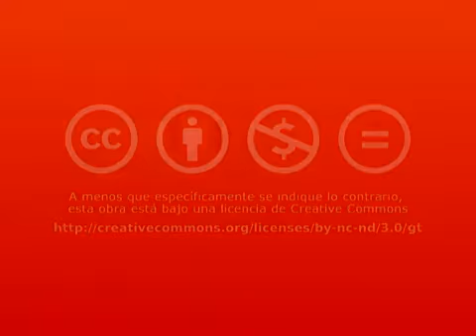Seguridad y ciudad | Gonzalo Melián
Gonzalo Melián habla sobre el tema de la inseguridad en Guatemala; en su disertación, explica de qué manera este fenómeno social ha venido a afectar la estructura física de la ciudad, el comportamiento de sus habitantes, y por consiguiente, sus actividades económicas.

Asimismo, presenta algunas propuestas de solución en donde plantea la posibilidad de que el Estado provea a la población de una mejor seguridad o que ésta sea desmonopolizada, para que empresas privadas más eficientes se hagan cargo de la misma.

00:00 | Créditos iniciales
00:06 | Introducción
00:23 | El tema de la seguridad en la ciudad de Guatemala
01:05 | Monopolio de la seguridad
02:01 | Detrimento de las relaciones interpersonales
03:13 | Influencia de la inseguridad en la economía
04:05 | Restricciones de paso por inseguridad
04:56 | Ciudades cerradas
06:10 | Percepciones psicológicas
07:00 | Posibles soluciones
08:14 | Consecuencias del deterioro físico de los edificios
08:44 | Incentivos para rehabilitar la ciudad
09:11 | Propuesta para planteamientos
09:24 | Créditos finales

Gonzalo Melián

Doctor en Arquitectura por la Universidad de Las Palmas de Gran Canaria. También, es doctorando en Economía, máster en Economía de la Escuela Austriaca, máster en Política Territorial y Urbanística por la Universidad Carlos III de Madrid. Además, cuenta con maestría en Restauración Arquitectónica por la Universidad Politécnica de Madrid, todas universidades de España.

Gonzalo Melían es director y socio del Centro de Estudios Superiores Online de Madrid Manuel Ayau (OMMA); profesor de IE University School of Architecture y profesor visitante de la UFM.

Créditos
Seguridad y ciudad
Gonzalo Melián Marrero

Edificio Académico, A-406
Universidad Francisco Marroquín
Guatemala, 1 de septiembre de 2010

Una producción de New Media - UFM. Guatemala, marzo de 2011
Cámara: Joni Vasquez, Jorge Samayoa; edición digital: Claudia de Obregón; índice: Stephanie Araneda; sinopsis y revisión de contenido: Eugenia Aldana; publicación: Claudia Hernández, Sofía Díaz.